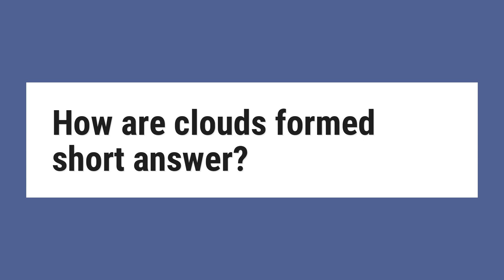How are clouds formed short answer?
Answers : (11) Clouds are formed when warm and moist air rises up, cools and then expands in the atmosphere. The water vapor in the air condenses to form tiny water droplets which form the basis of clouds.